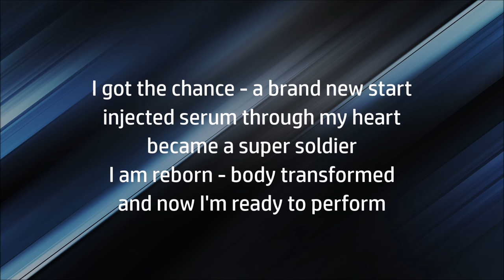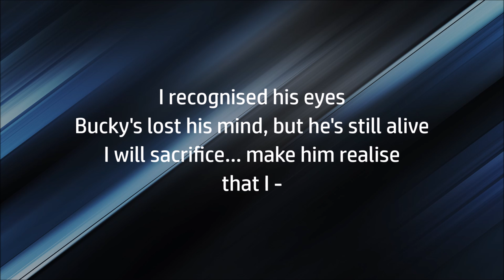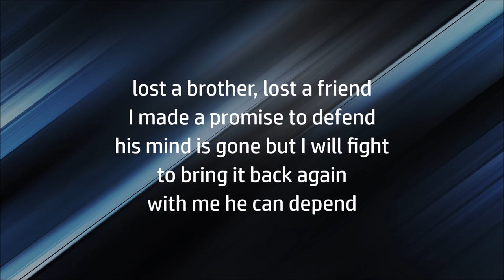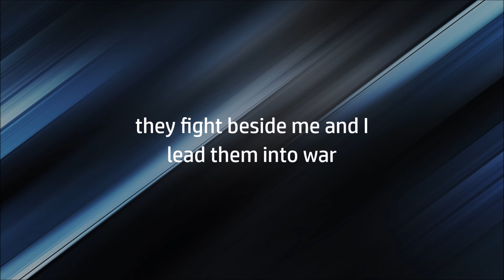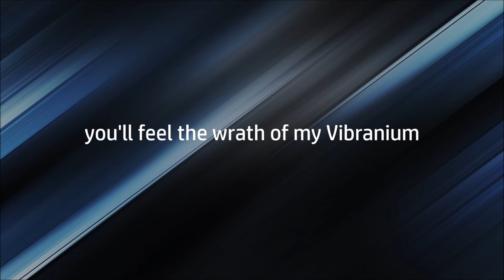Aaron Fraser-Nash - Captain America Sings a Song (Castle On The Hill Parody) | Lyrics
avengers infinity war song ❤️
og song: ed sheeran - castle on the hill

if ur gonna leave a comment abt the song, slap it on the og video instead of here pls n thank